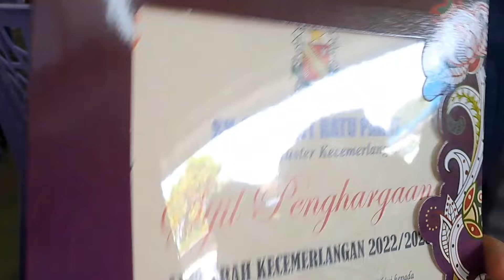Majlis Anugerah Kecemerlangan tahun 2022/AnugerahKecemerlanganMurid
video ini adalah rakaman tahun lalu😅 sayang nak buang sbb ini adalah kenangan anak sy,sempena majlis kecemerlangan murid,anak sy salah satu penerima murid cemerlang.Oleh kerana awal rahun 2022 sy kurang sihat,jadi banyak video2 yg x dapat sy up di YT.Ada yg sudah terpadam,dan ada yg masih di simpan lagi,simpan di sini sebagai kenangan.